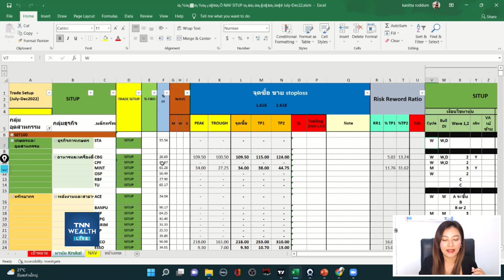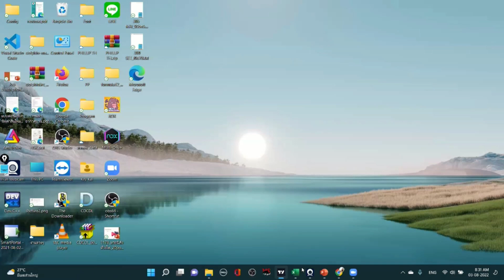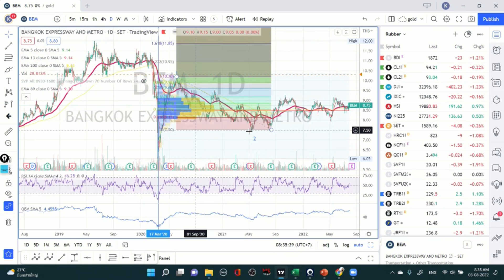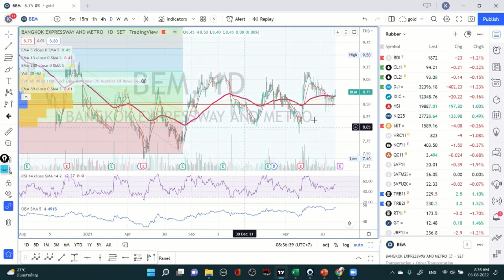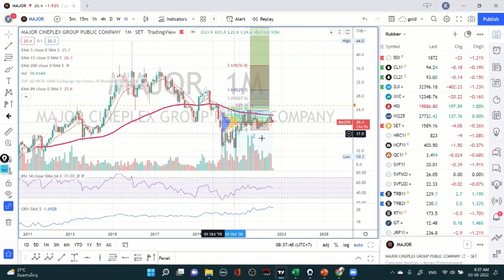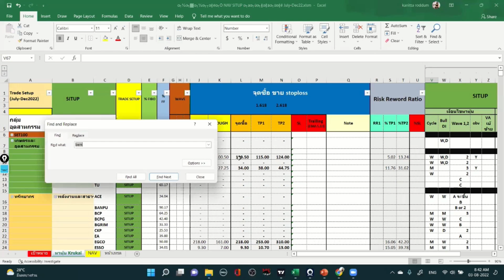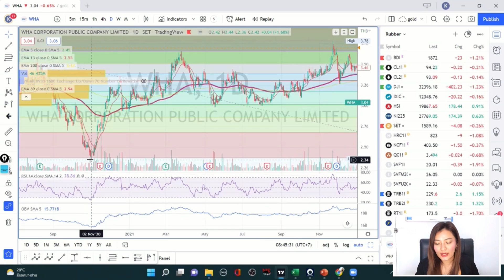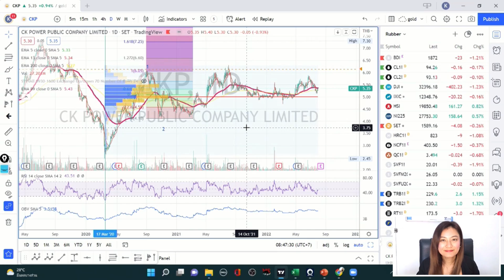ทำการบ้านหุ้น 20 ตัวแรกใน SET100 I TNN WEALTH 3 ส.ค. 65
-  "ทำการบ้านหุ้น 20 ตัวแรกใน SET100"
กับครูไก่ กนิษฐา รอดดำ Fulltime Trader